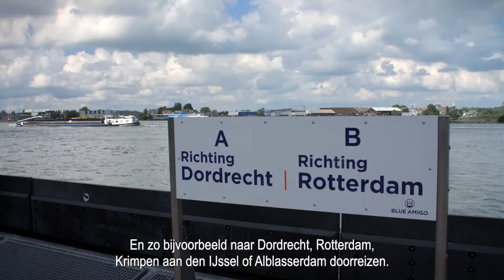Opening snelfietsroute F15 IJsselmonde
Fietsers tussen Ridderkerk en Rotterdam kunnen nu fluitend de file op de A15 voorbij fietsen. De fietsroute F15 IJsselmonde is namelijk af. Staatssecretaris Vivianne Heijnen (ministerie van Infrastructuur en Waterstaat) heeft samen met de betrokken partijen, waaronder waterschap Hollandse Delta, de route officieel geopend.